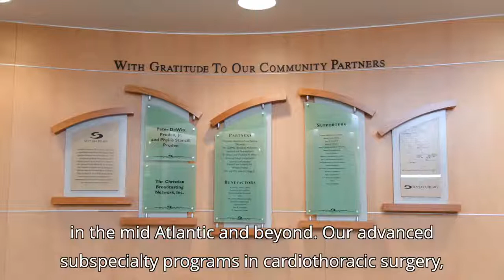Sentara Heart Hospital (Norfolk, VA)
Innovative heart and vascular program. Cutting edge clinical trials. Supportive team. Growth opportunities. Search all of the current job openings at Sentara's Heart Hospital and apply

Follow Sentara Healthcare Careers on social media for the latest news, employee spotlights, and more!